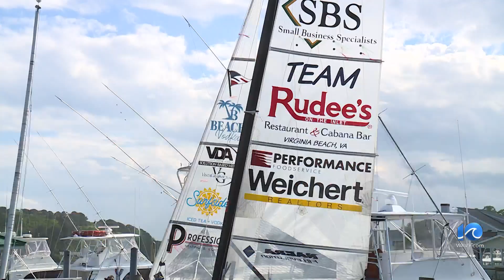50th Worrell 1000 catamaran race gets underway Sunday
The 50th Worrell 1000 gets under this Sunday in Hollywood, Florida. On Tuesday, there was a send-off party for one of the Hampton Roads-based teams —  Team Worrell.